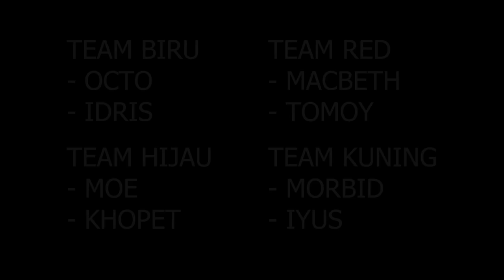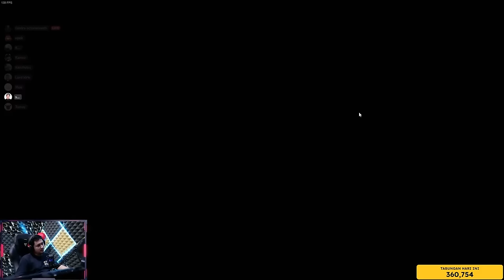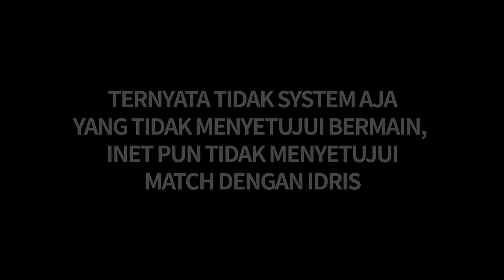BERSAMA KING IDRIS MENGAMBIL TAHTA - Pummel Party